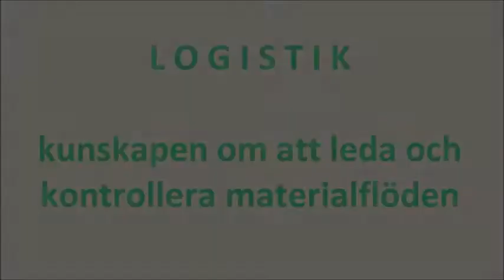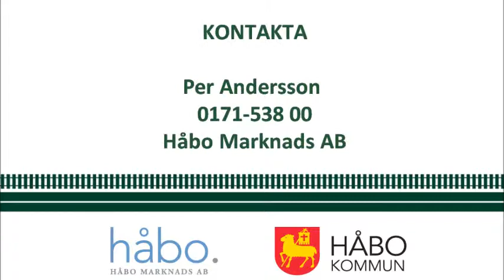Logistik Bålsta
Ett nytt, spännande logistikområda på bästa plats!